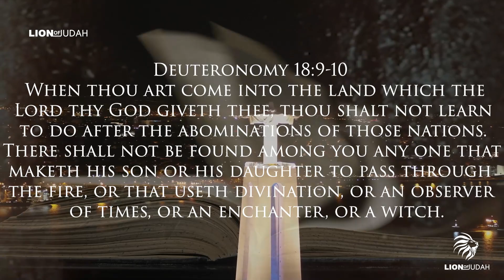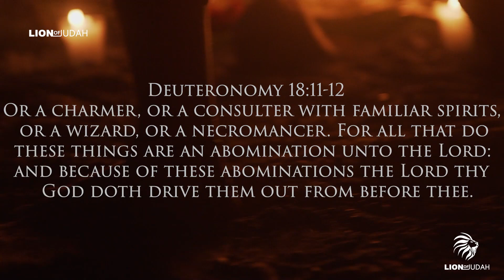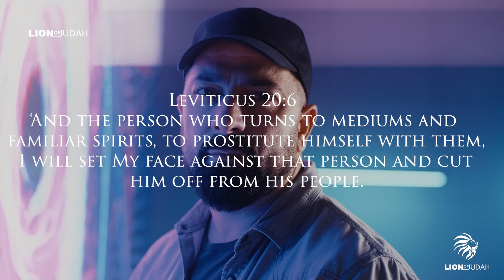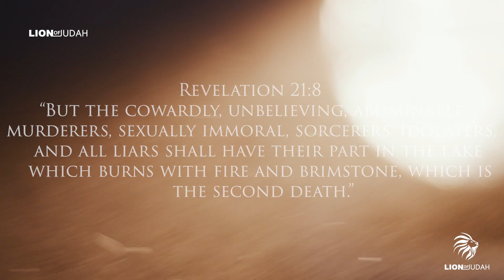Strange Demonic Sightings Happening World Wide.......This Is Getting Too Real